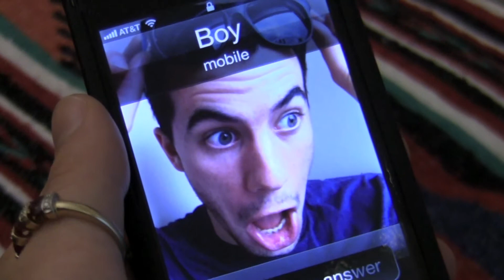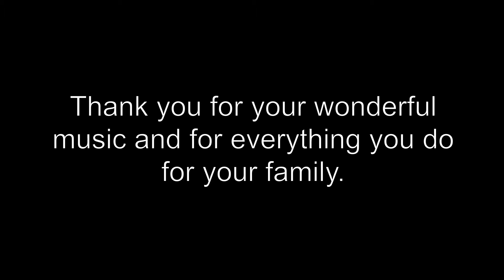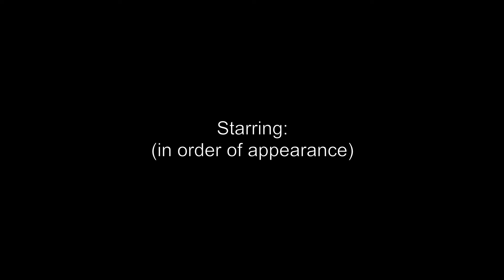The Peace Group - Our Eyes/Ways Like You Official Music Video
The Peace Group was arguably the greatest pop band you've never heard of. Lenny Daddona, their principle songwriter, is now a married father of five. But in the mid-to-late eighties he composed wonderfully memorable tunes. The Peace Group's first and only professionally recorded album "Cigs" was never commercially released.

Cut to present day: Lenny's first born daughter is Boston University student Kaitlin Daddona, and her boyfriend is aspiring director Zachary Smith. As a gift to Lenny and his wife Randee (Kaitlin's mother) for Christmas 2011, they decided to film an amateur music video for their favorite track on "Cigs," the two-song set "Our Eyes/Ways Like You" which opens the album.

This is the end result. Shot with no budget in Boston over scattered days whenever friends had time to spare, the "Our Eyes/Ways Like You" music video marks a new era for The Peace Group. Their music may finally receive attention from their biggest audience yet, so any support and positive feedback will only aid them in getting the word out!